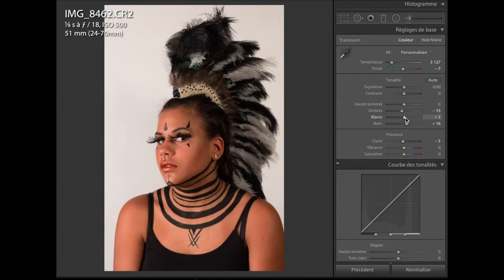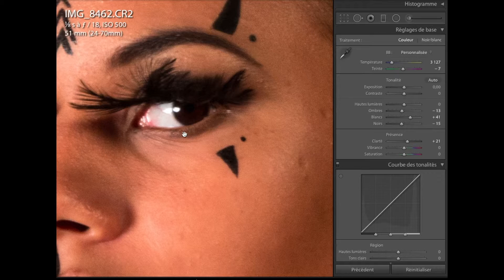Margot Maquillage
Le Cyberlab, espace de création numérique de la médiathèque Astrolabe, vous reçoit pour vous aider et vous accompagner dans vos projets professionnels ou personnel. Venez nous rencontrer à la médiathèque.
Médiathèque Astrolabe
25 rue du château, 77000 Melun
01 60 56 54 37